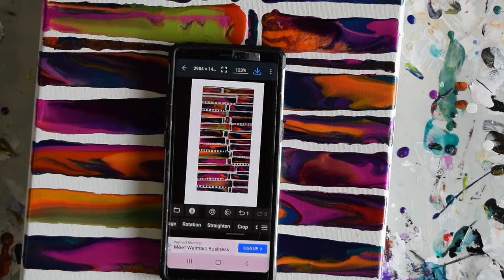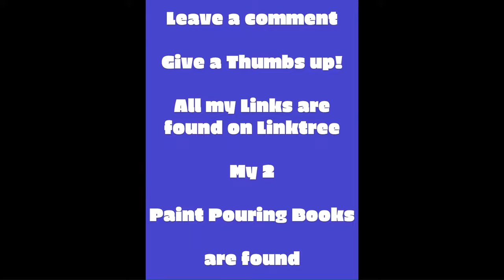#9363 Stacking Scoops Geometric Contemporary Fluid Art- Acrylics 7.10.2023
fluidart1121
To purchase Boom-gel, Pebeo acrylics, Aussie Floetrol, and more please

When inquiring about purchasing a YouTube Video created artwork, please include the date and file reference number found at the end of every video title.

I am using a 10 " x20 " stretched canvas. The colors I am using are mostly Prizm pour acrylic colors and Primary Elements Pigment powders by Colour Arte.
Colourarte Colors -Primary Elements=P.E. (Pigment Powders) Prizm Pours Colors-P.P.-Vivid Intense Acrylics V.I. Vivid Intense Fluorescents-listed-additional-Indian spice-P.P.
Royal Sapphire-P.P.-Fandango-P.P.-Cerulean Blue-P.P.-Midnight shadow-P.P.-Red Violet-V.I.F -Burmese Red P.E.-Phthalo Turquoise VI-Jasmine-P.E.-Snap Dragon-P.E-Rhapsody Rose-P.E.-Chantilly Lace-P.P.-Sour Lemon with added Orange Crush-P.P.

leftovers from 9362 -Chantilly LaceP.P.-Indian Spice-P.P.Jasmine-P.E.-Orange Crush-P.P.-Saffron-P.P.Tuscan Sun-P.P.-Miami Magenta-P.P.-Big Apple-P.P.-Red Violet V.I. Fluorescent-Royal Sapphire-P.P.-Blue Velvet-P.P.-Wild Orchid-P.P.--Cupids Crush-P.E.-Fandango-P.P.-Saffron-P.P.
Meeden Black acrylic
Recipes for mixing Prizm Pour paint, for general pouring and blooms. The Prizm Pour Acrylic paints are mixed with either Vivid Poly Pour or Vivid enamel ( both available from Colour Arte )as pouring mediums with additions of GAC 800 and Jo Sonja Gloss Varnish.
To mix a batch of pouring medium-In a container large enough to hold a substantial quantity, start by adding 25%GAC 800(into a resealable container) that will hold and store the quaintly of pouring medium) the GAC both helps it to flow and prevents cracking(if the mixed paints are left too heavy).
 After the GAC800  use  Vivid poly pour or Vivid Enamel and fill to the halfway point, this is when I add a healthy squirt of Jo Sonja Gloss varnish and resume filling the remainder of the container with more Vivid Poly Pour or Vivid Enamel (whichever I am using). Use this pouring medium for Prizm Pours and Primary Elements Pigment powders. I half a large mouth squeeze bottle to the halfway mark and add Prizm pour paint to within an inch of the bottle opening. I use the handle from a spatula (head removed) to mix. If the mixture is too thick (often) I have begun to add distilled water to thin the mix stirring thoroughly between additions of more water. You can do this anywhere from 5% to max 25%.
If you are not using a mica-based product you can use using Floetrol to thin the mix and benefit from the leveling quality.
 I recommend(at most) an estimated 10%-20% of the already mixed pouring medium.
Vivid Intense and Vivid intense acrylics can be used to tint straight pouring medium for colors.
Mixing pigment powders begins with a receptacle that will hold the amount you expect to fill an application container with.
Add a couple of tablespoons of Pouring medium to the mixing container (BOWLs work best for me) and (wearing a mask) scoop out a heaping portion of powder. You can stir thoroughly but I use a whisk (clean by immediately dipping into rinse water and shaking thoroughly directly after each use) after the powder is dissolved ( add more for stronger colors or larger quantities) finish by adding the necessary quantity and mix again until thoroughly combined. Bonus -if using a whisk it is possible to add more powder if necessary without issue.

Every day I learn new things. I will never stop experimenting and am happy to share what I discover with you. These artworks are my art therapy and my vocation. I am Priscilla Batzell instinctive spontaneous painter of contemporary art.